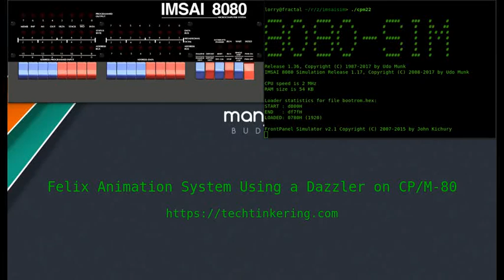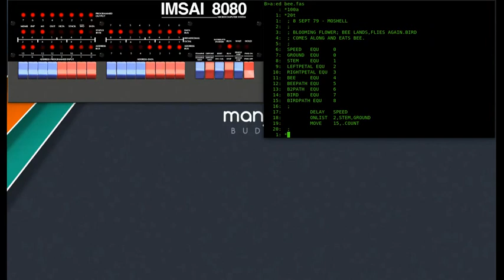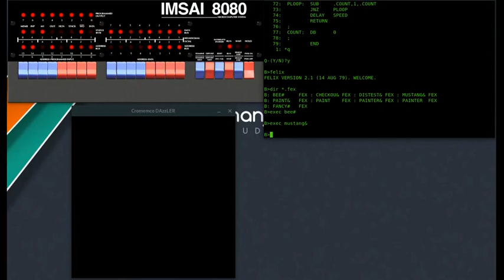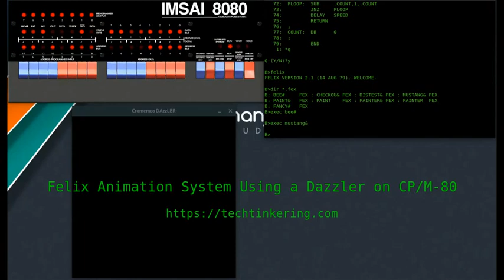Felix Animation System Using a Dazzler on CP/M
The Felix Animation System was an early graphical animation system for CP/M which used a Cromemco Dazzler to display its output to a TV screen.